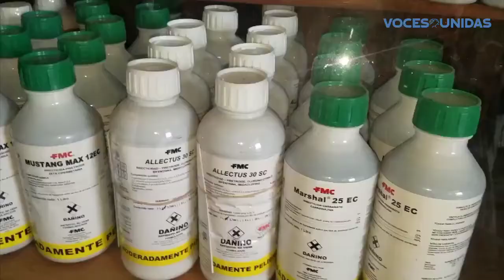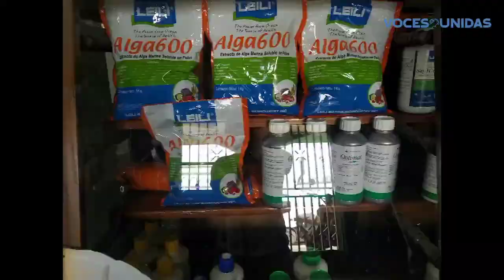Producción de tomate enfrenta altos costos